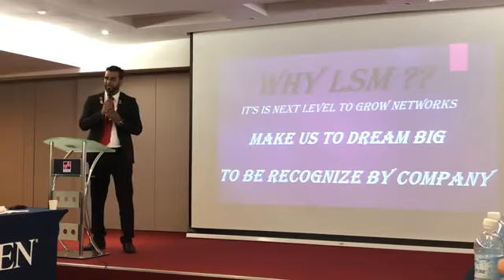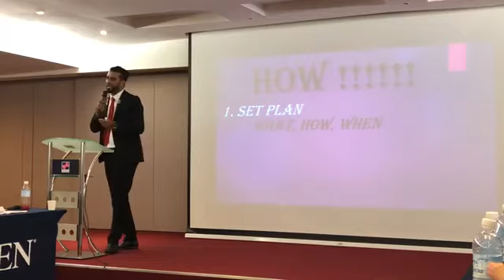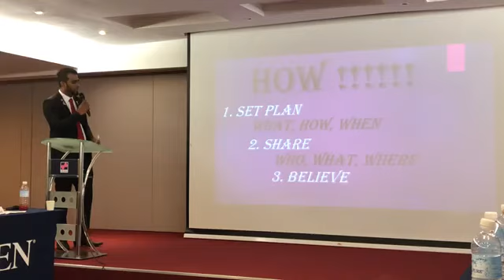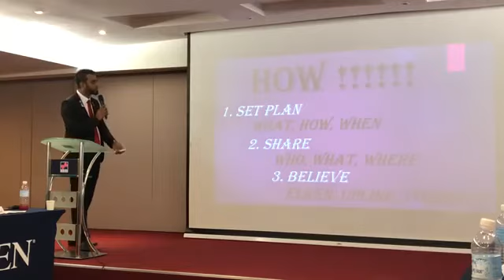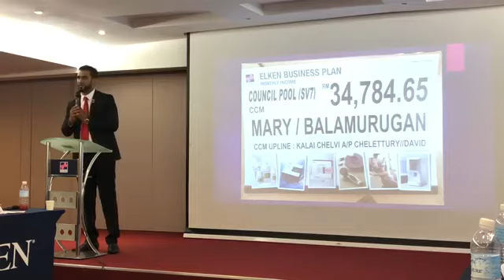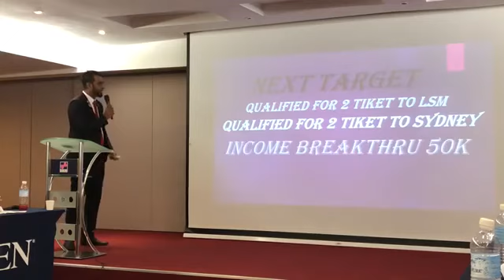New LSM CCM Bala fight MCCM 2020